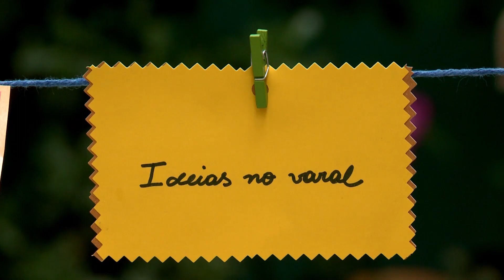Suporte para vaso com tiras de couro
Olá, pessoal !
Desapega dessa parede e bora pendurar vasos com suporte charmosíssimo feito com alças de couro colorido. A verticalização é uma tendência que gosto muito. Acho versátil, útil ( porque otimiza espaços) e lindo! Bom DIY a todos!

MATERIAIS:
- TIRAS DE COURO: - Comprei 1,80cm de cada tira ( mais ou menos - digo isso, porque comprei por quilo- paguei R$6,50 nas duas tiras). A tira verde tem 2cm de largura e a laranja tem MEIO centímetro. PARA QUEM MORA EM SÃO PAULO , COMPREI NA REGIÃO DA RUA DO GASÔMETRO- comércios de artigos de couro.
- 4 parafusos de rosca com arruelas e porcas medida de 2 cm
 4 miçangas pequenas - as minhas tem mais sou menos 1,8 cm ( comprei em casas de grandes de armarinhos).
- 4 tachas para madeira ( essas são tachas mesmo, parece prego. comprei em casas de artigos para couro, mas você encontra em casas de materiais para construção).
-1 bolacha de madeira de pinus, diâmetro 12cm (comprei nesses grandes Magazines da construção) EU PINTEI COM TINTA SPRAY BRANCA AUTOMOTIVA, MAS PODE PINTAR COM TINTA LATEX MESMO.
-1 argola pequena, o tamanho fica a seu critério. TAMBÉM PINTEI COM TINTA SPRAY AUTOMOTIVA
- 1 VASO DE 12cm DIÂMETRO E ALTURA 10 CM.